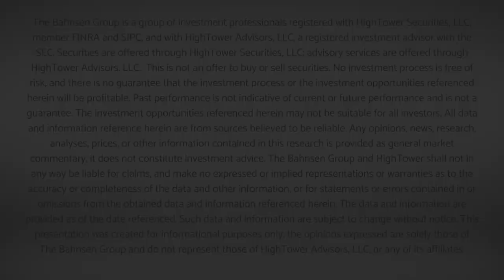Dividend Cafe - The Country No One is Talking About